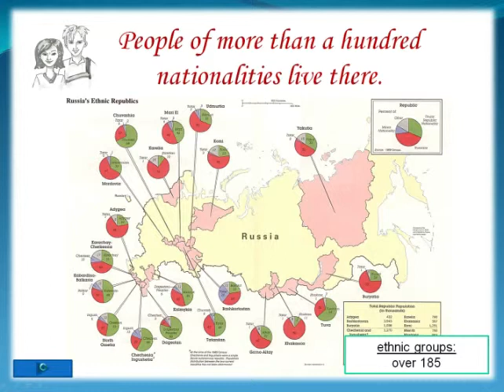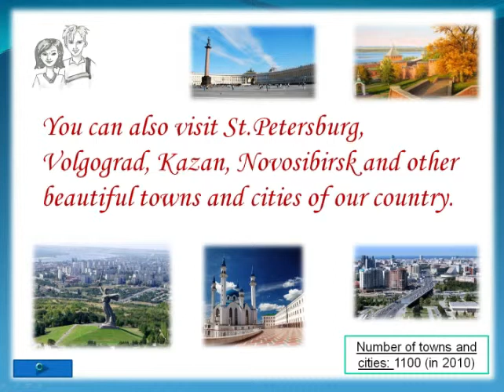My country: Russia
Небольшой рассказ о России на английском языке. Эту и многие другие презентации можно скачать на